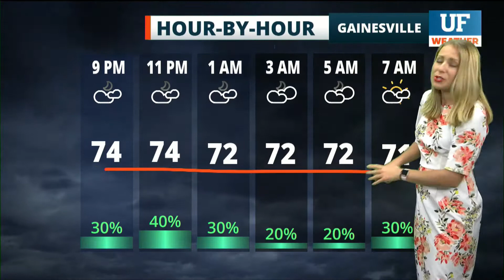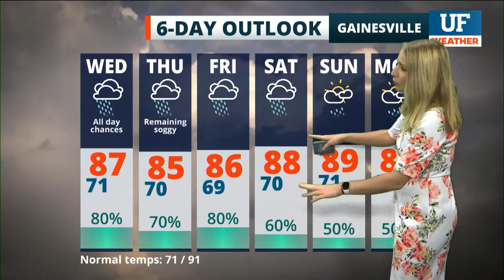Local forecast for Gainesville-Ocala - June 22, 2021 4 pm ET